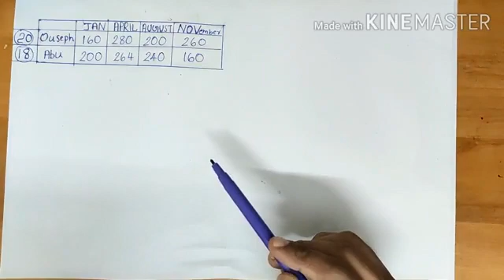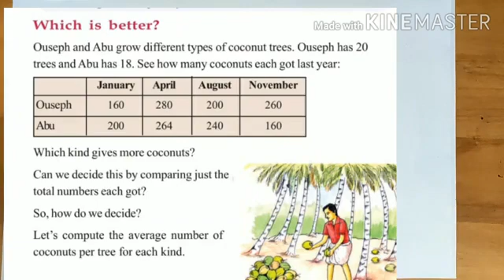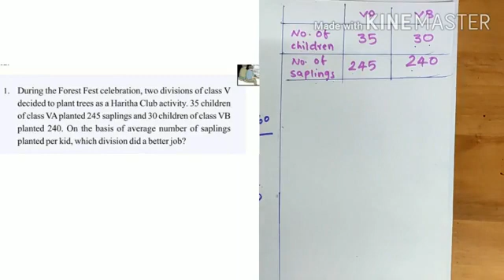CLASS 6 UNIT 2 AVERAGE | ശരാശരി | Part 2 | Kerala syllabus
Average Kerala syllabus